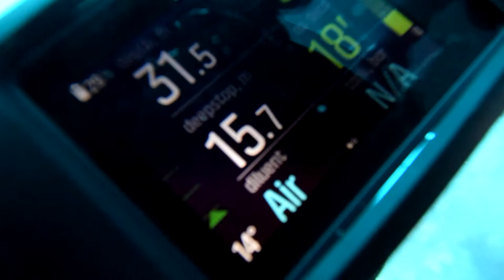20190525_wreck Giuseppe Dezza_Scuba Diving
Good visibility on wreck Giuseppe Dezza, May 25, 2019